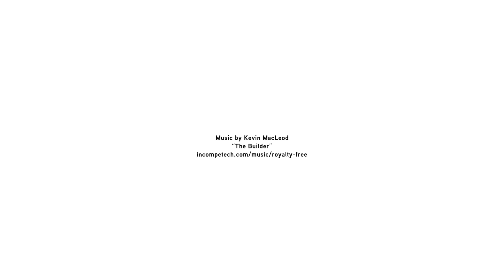A-Maze-Ball Maze Game from ThinkGeek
- A ThinkGeek creation & exclusive
- Choose easy (red), medium (orange), or hard (blue) difficulty level
- Provides hours of fun for the whole family
- No batteries required
- Dimensions: 4" diameter